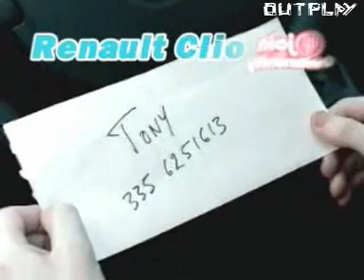Pub Gay : Clio "The cop"